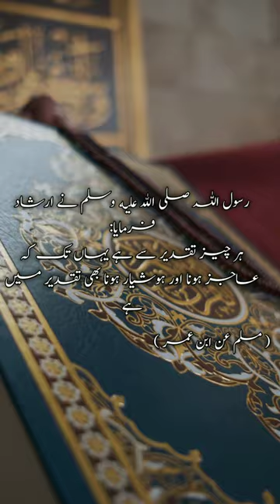short hadees in urdu | sahih bukhari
In this video I Am Gonna Tell You short hadees in urdu which are ciollected from authentic sources like sahih bukhari, sahih muslim , sunan tirmidhi, abu dawood